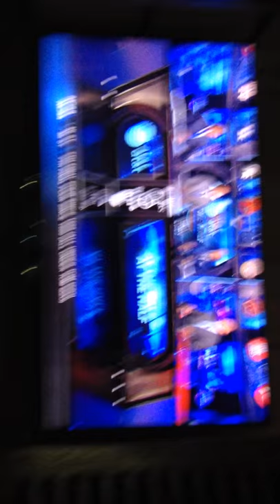Frank kaminsky dancing